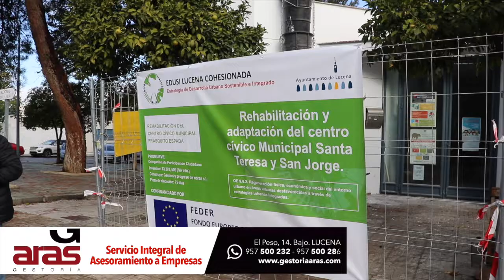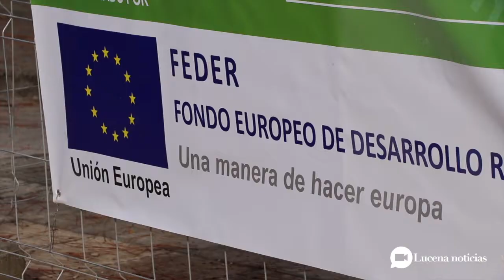VÍDEO: Avanzan las obras en la red de Centros Sociales Municipales de Lucena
Avanzan las obras en la red de Centros Sociales Municipales de Lucena